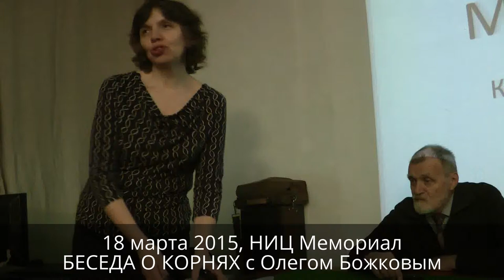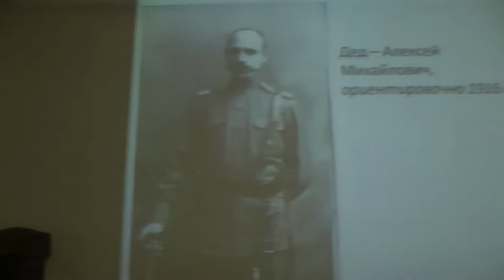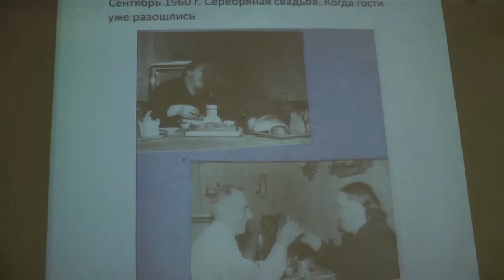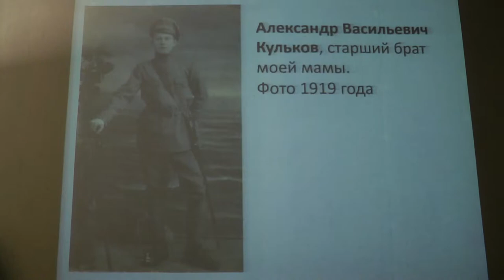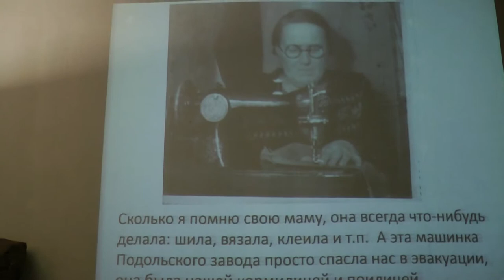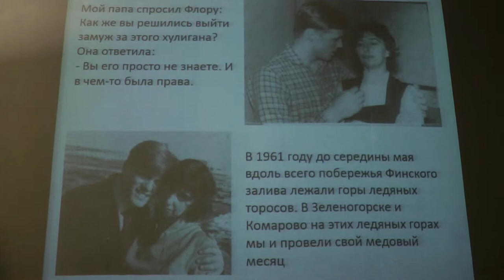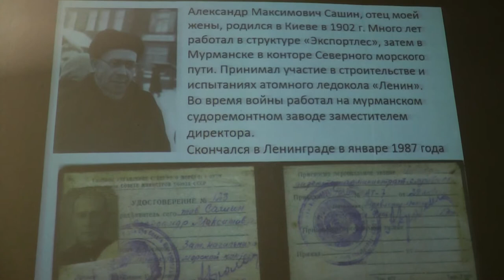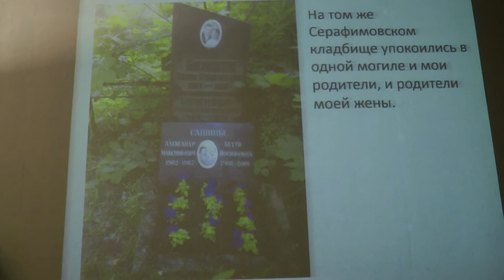Беседа о корнях с Олегом Божковым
18 марта 2015, Петербург
5-я встреча цикла "Беседы о корнях", герой встречи - социолог Олег Божков.

Олег Борисович Божков родился в Ленинграде в 1941 году. Он записал сотни биографических интервью, руководит Научно-исследовательским центром "Биографический фонд" Социологического института РАН, но сам ещё никогда не рассказывал о своих предках, родителях, жене и детях.

В цикле «Беседы о корнях» мы говорим об идентичности в национальном, гражданском и профессиональном ключе и этническом многообразии наших корней.

Цикл открылся в ноябре 2014 (инициатива Издательского дома "Когита" и Генерального консульства Республики Польша в Санкт-Петербурге). Ведущая - Татьяна Косинова.